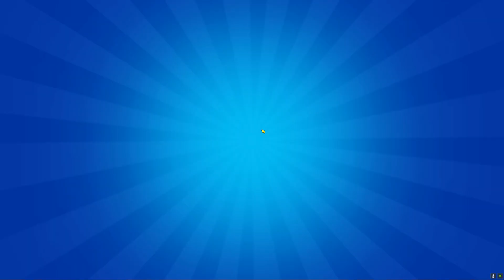J'achète le PASS ! - BRAWL STARS